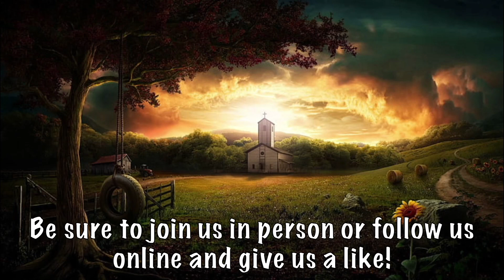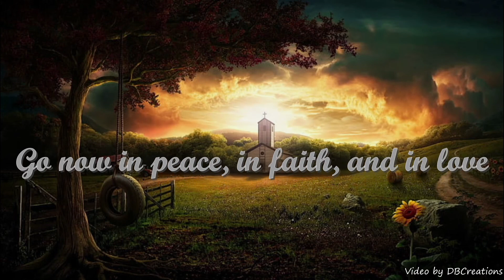January 30th 2022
Sunday Service